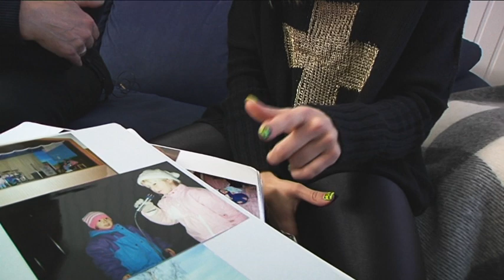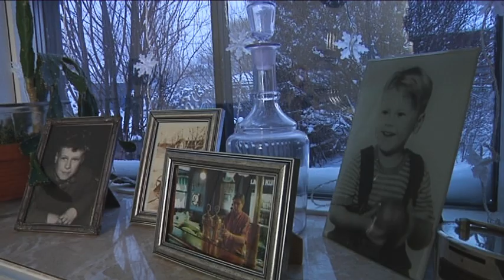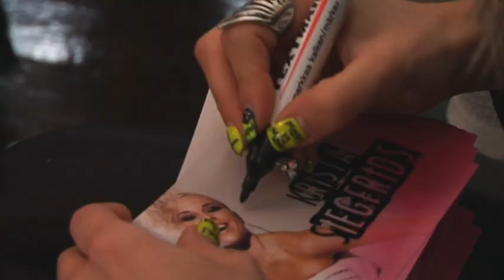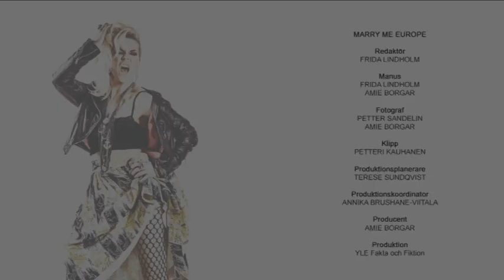Marry Me Europe - episode 1 - Krista Siegfrids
Marry Me Europe is a series in six episodes about Krista Siegfrids path to the Eurovision Song Contest. In the first episode Frida Lindholm goes to Kristas hometown Kaskinen. There she participates in a celebration party for the town's new idol, meets mother Lisbeth and talks to a marry local man in a baroque wig.